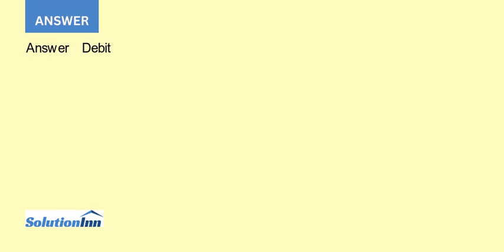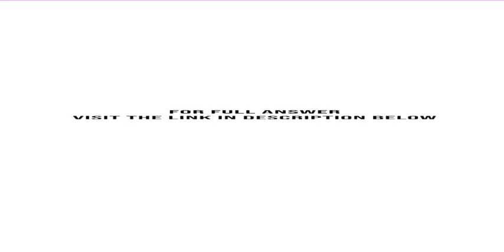SUNY Co acquired 100 of the common stock of Albany Co on January 1 2010 for 600 000 cash As of th...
SUNY Co. acquired 100% of the common stock of Albany Co. on January 1, 2010 for $600,000 (cash). As of that date, Albany Co. had the following trial balance.Debit CreditAccounts Payable Cr. 60,000Accounts Receivable Dr.50,000Additional paid in capital Cr.60,000Buildings net )20 year ...